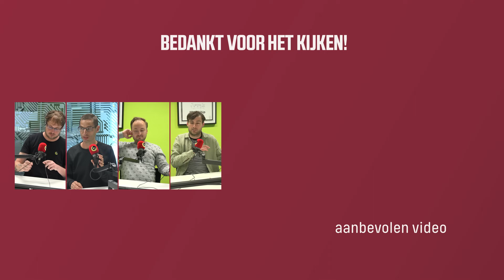Tweakers Podcast #338 - PlayStation-prijzen, ev-tegenvallers en iPhone-knoppen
Deze week praten Arnoud Wokke, Tijs Hofmans, Hayte Hugo en Friso Weijers over de dubbel vouwbare Huawei-telefoon Mate XT, tegenvallers in de markt voor elektrische auto's, de PS5 Pro van Sony, telefoons die vroeg uitkomen en de aankondigingen van Apple afgelopen maandag.

0:00 Intro
0:21 Opening
1:37 .post
7:28 Een dubbel vouwbare telefoon
20:13 Ev-accumakers hebben het moeilijk
32:33 De PS5 Pro is duur, of niet?
41:02 Telefoon komen steeds eerder uit?
47:16 De iPhone 16: een opvallende kleine upgrade
1:09:43 Sneakpeek